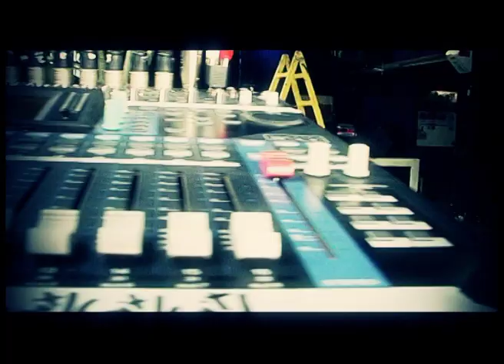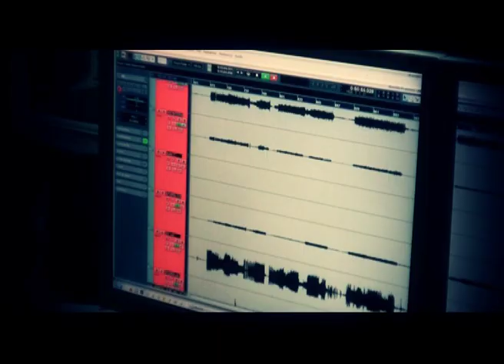AMA SAY Bonberenean Zuzenean - The Making Off.mov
Bonberenean Ama Say taldeak emaniko kontzertuaren "Making-off"-a.

El "Making-off" del concierto Que Ama Say ofreció en Bonberenea.